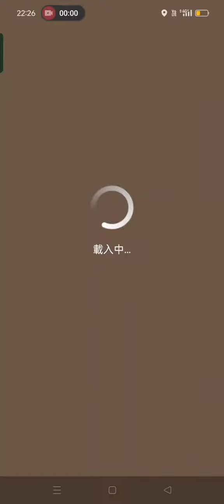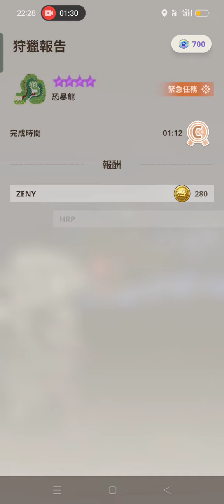MHN G10-5 MAX 恐暴龙弓 vs 9星 「恐暴龙」破坏头 集中5 龙属性3 无伤2 回避距离2 完美回避1